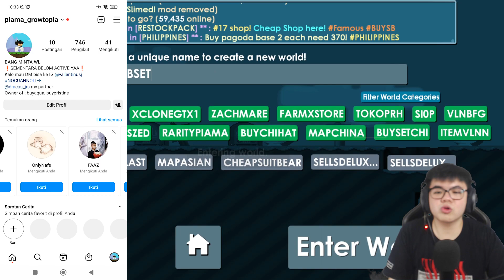AKHIRNYAAA NOSTALGIA AKUN PERTAMA - Growtopia Indonesia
NAH videonya bisa PIAMA publish sekarang karena PIAMA kemaren sibuk, gak bisa rekaman dan ngetid jadi PIAMA publish aja ya,,,, Nostalgia di akun pertama sekalian PIAMA cerita juga tentang masa lalunya HAHAHAH dan pasti PIAMA disini sambil mencari HARTA KARUN dong.. Takutnya kaya ada item yang piama lupa pindahin. PIAMA kira kira ada ga si rayman yang ketinggalan, atau bahkan world yyang rare?  POKOKnya episode kali ini bener bener berasa nostalgia PIAMA maen game ini dari jaman kealas 6 SD hahaha

Terimakasih buat kalian semua yang sudah menonton videonya, Jangan lupa kalian LIKE videonya dan COMMENT jika diantara kalian ada yang mempunyai saran/kritik.
Arigatou mina :)

✨ Musik Yang Gw Pake :
- Live Tomodachi
- Lagu spotify koplo
- 3.30 am